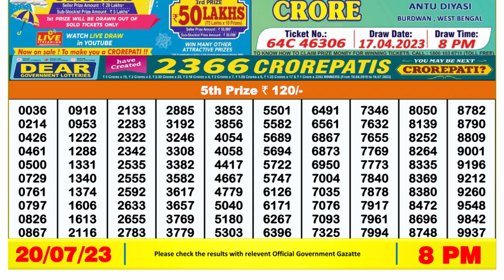🔴 Lottery Sambad Live 08:00pm 20/07/2023 Evening Nagaland State Dear Lottery Result Pdf Download